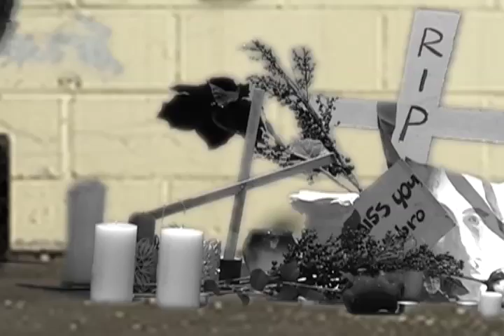Ms. DVA Stoppin The Violence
Executive Producer, songwriter, Artist Ms. DVA, Music Production and arrangement by Multi-Platinum Producer Barry Fasman.Artist Big Brother Dee. Filmed in Los Angeles 2009